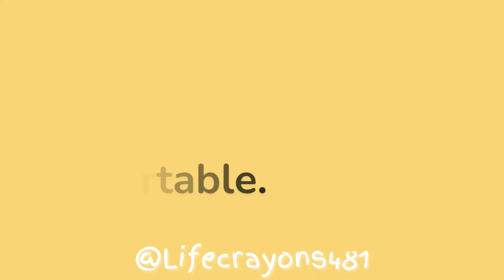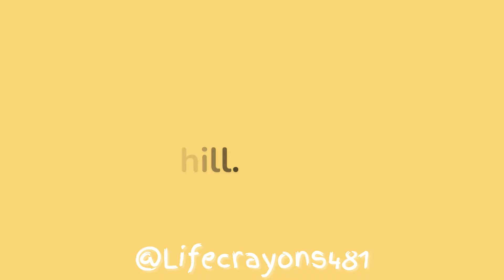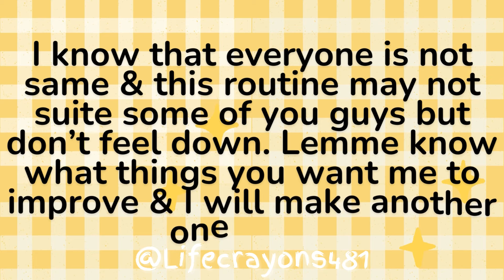A Perfect After School Routine for teenagers. 🕊️🎀☁️💖 | That girl aesthetic daily routine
Hey gurls!! I hope you all are doing good, well & great. ☁️🎀🧸

✨🌷🫧🌟 let's Glow Up together ✨🌷🫧🌟